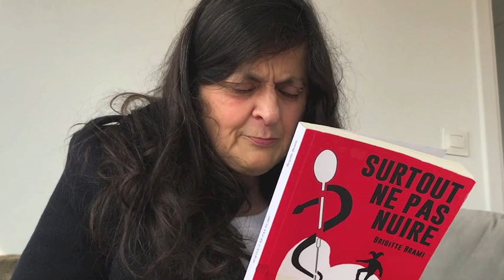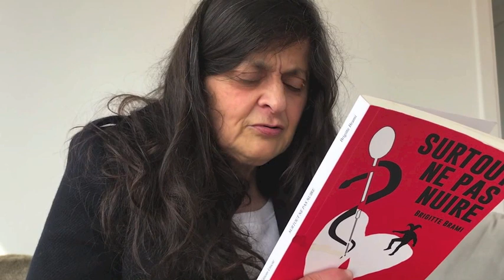Brigitte BRAMI "Surtout ne pas nuire" le livre, édition Unicité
Brigitte Brami parle de son dernier livre "Surtout ne pas nuire" édition Unicité .
"Pour me guérir de vous , il me fallait trouver quelque chose de plus beau que vous , de plus rassurant , et de plus fort aussi , ce n'était pas gagné , c'était même une véritable gageure. Je l'ai trouvé, c'est le poème." Surtout ne pas nuire .Dans épilogue.Brigitte Brami